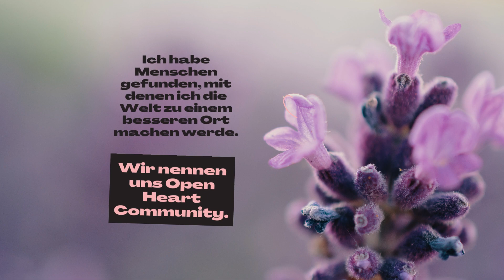Ich bin ich. Verbiegen zwecklos.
Setze deine Träume in die Tat um und lass ich dich nicht abhalten von Besserwissern, die meinen es geht nicht. Selbst wenn Erfahrungen zu dir von anderen transportiert werden, heißt dies noch nicht, dass du dieselben Erfahrungen machen musst. Selbst, wenn du die gleichen Erfahren machst, dann kommt es dir zugute. Du bist du. Wenn du deine Träume umsetzt, heißt es dann oft, hätte ich auch den Mut gehabt. Also lass dich nicht verbiegen. Du bist einzigartig. Wie heißt ein Spruch so schön: Alle sagten: "Das geht nicht! Dann kam einer, der wusste das nicht und hat es einfach gemacht."

Wenn du es alleine nicht schaffst, dann schaffen wir es zusammen. Ich schaffe es gemeinsam mit der Open Heart Community. Da sind alles Herzensmenschen jedweder Couleur. Herzensmensch, melde dich bei mir für mehr Infos über die Open Heart Community (WhatsApp 0162/3150483).